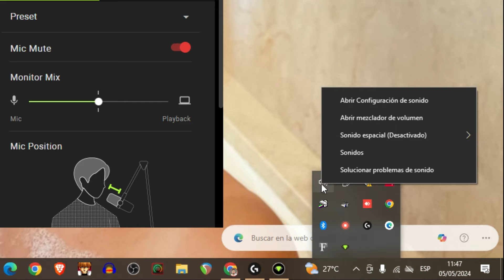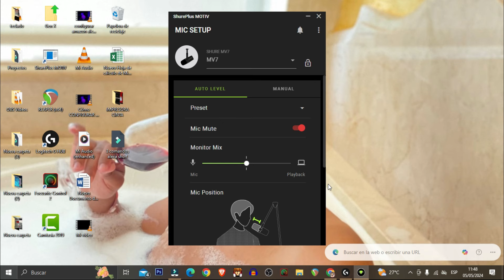Mi PC o Laptop NO suena cuando CONECTO un micrófono USB